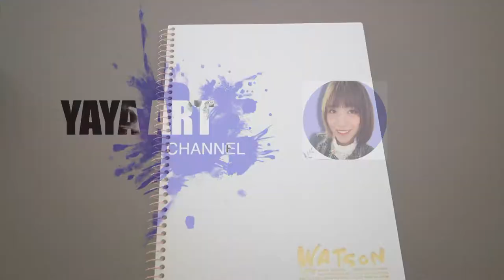【零基础，手残党水粉画】相邻色练习 | How to paint flows | Easy Acrylic gouache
Hello :-)
I painted flows🎨

Watson sm size ：22.7*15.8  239g

零基础，手残党也能画的水粉画 | 黄昏不透明水彩画 | 超简单初级水粉 | 看不会算我输

适合零基础，手残党的小伙伴绘画的不透明水彩画 | 很适合当装饰画 | 超级简单，一看就会 | 只使用3种颜色 | 基础水粉画

零基础，手残党也能画ins风 | ins风星空不透明水彩画 | 基础水粉画（有解说）

适合零基础，手残党小伙伴绘画的水粉画#5 | 不透明水彩画 | 超级简单 | 一看就会

零基础，手残党的小伙伴也能绘画#6 | 不透明水彩风景画 | 水粉风景画 | 会用到棉签

零基础，手残党的小伙伴适合绘画 #7 | 不透明水彩画 | 星与云水粉画 | 当装饰画也好看